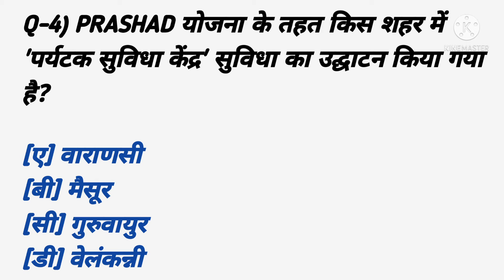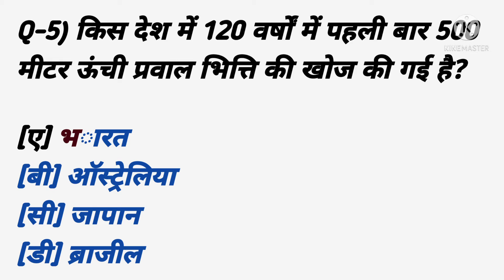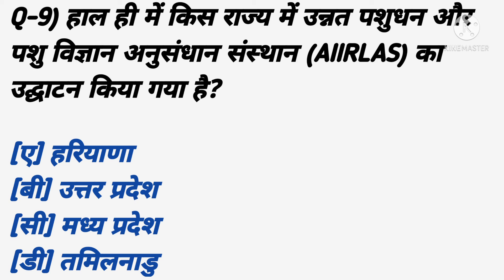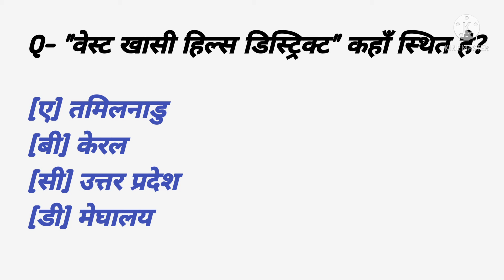General knowledge 2021 || Gk || Most imp. Questions and ans. || UPSC, SSC, etc /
Hello friends

I am soni Welcome to the my youtube channel Gk Expert2

Is video mein Ham general knowledge ke most important question and answers Karenge Jo competitive exams Mein Bar Bar Puche Jate Hain. I hope video aapko Pasand ayegi.

follow on insta- @sonibhumihar
follow on tele- Gk Expert2 Soni